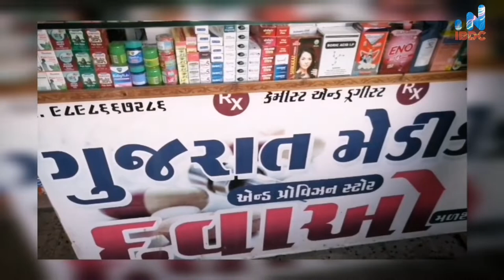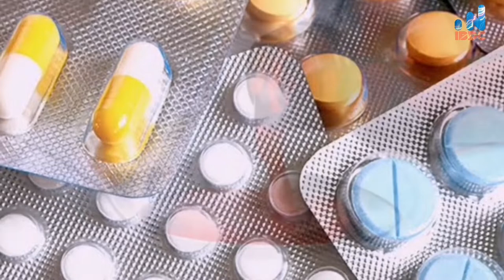GUJARAT MEDICAL AND PROVISION STORE in HALOL | Business Profile Video By DigitalTijarat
GUJARAT MEDICAL AND PROVISION STORE in HALOL | Business Profile Video By Digital tijarat

►To Get More Valuable & Interesting Content..

🏥Business Name : GUJARAT MEDICAL AND PROVISION STORE HALOL

👨‍⚖️Owner - Yasin Shaikh

📍Address - lalaji complex Arad road, Halol, Gujarat 389350

💼Services Products -
🔹Medicines (Tablets, Syrup, injections etc)

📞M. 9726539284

🔵About DIGITAL TIJARAT Halol :

👨‍⚖️Digital marketing & Business Development Consultancy (Digital Tijarat)

💼 We are Top Digital Marketing & Business Development Consultancy in Halol with end to end Strategic Services including...

🔹 DIGITAL MARKETING - Social Media Marketing, Video Advertising & Marketing ( YouTube, Facebook, Instagram etc), SEM , SEO & PPC.

(Google Map Listing, Local Search Engine Optimization- SEO, Basic Website design)

🔹GRAPHICS DESIGNING:
( Logo Design, Visiting Cards Design, Poster Design, Brochure Design, Flyers Design, Banner Design)

🔹SMALL BUSINESS DEVELOPMENT CONSULTING
( Process Improvement, Advertising Techniques, Recruitment and HR Strategy etc)

📍ADDRESS - Halol, Dist Panchmahal, Gujarat - 389350